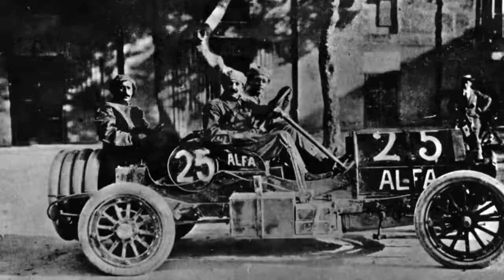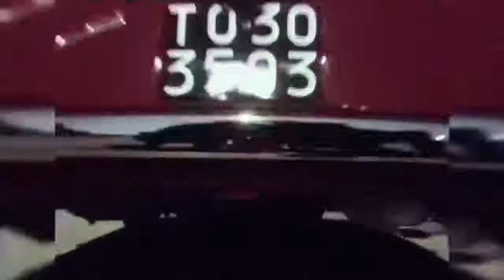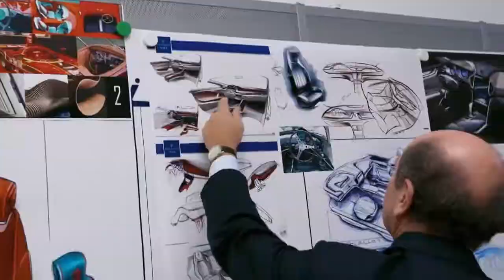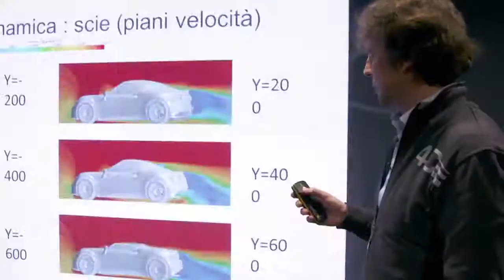COSTRUZIONE ALFA ROMEO 4C